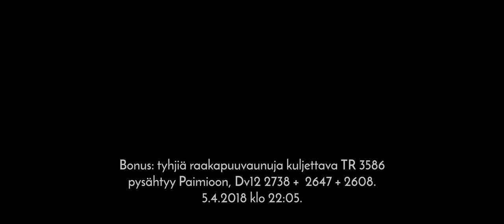Salon vaihtotyöt [4K]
TR 3587 / VET 11203 Tku-Slo-Tku, tyhjien vaunujen tuonti sumuiselle Salon rautatieasemalle.